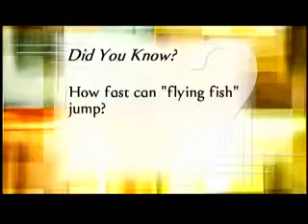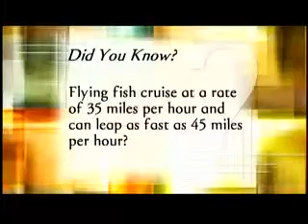Golden Opportunities Show 645 factoid